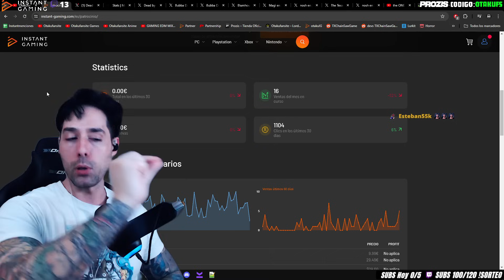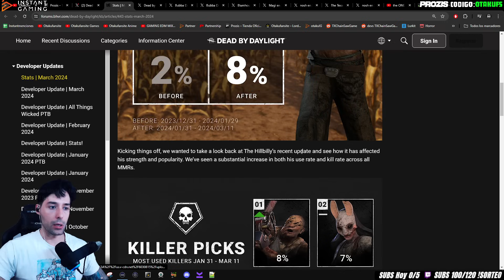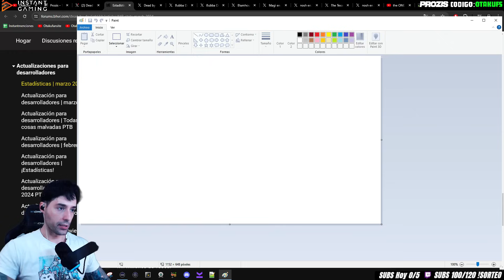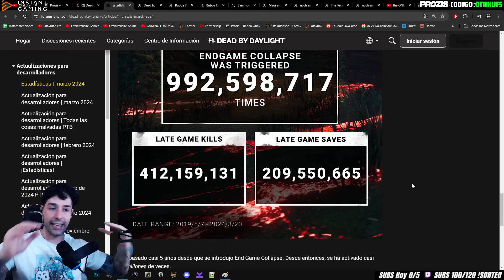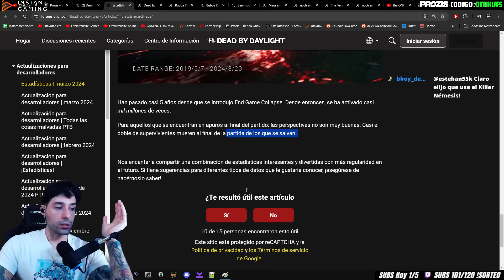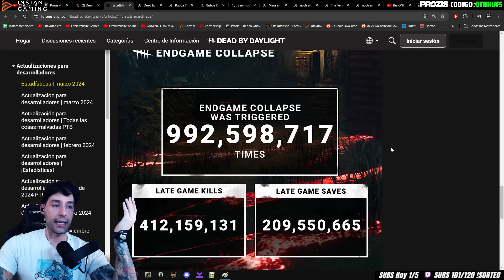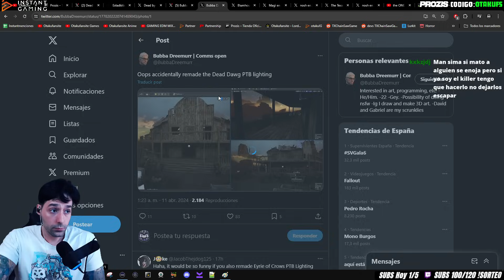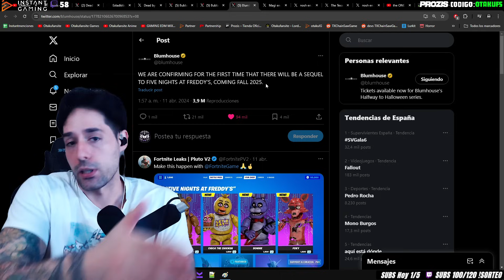DBD ANUNCIA FUTUROS CAMBIOS POR LAS ESTADISTICAS DEL FINAL DE LA PARTIDA Y FNAF SIGUE SIENDO VIABLE!